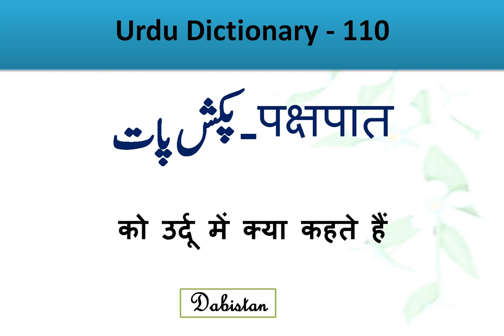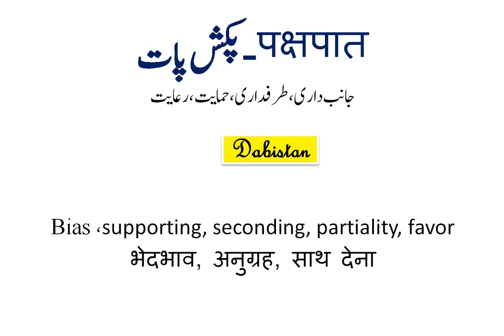Pakshpat meaning Urdu Pakshpat meaning English Urdu Dictionary Urdu Hindi English Dictionary-Lughat